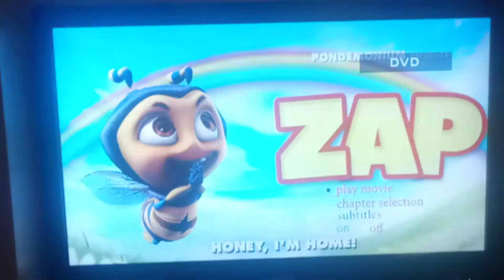OPENING TO ZAP 2010 DVD